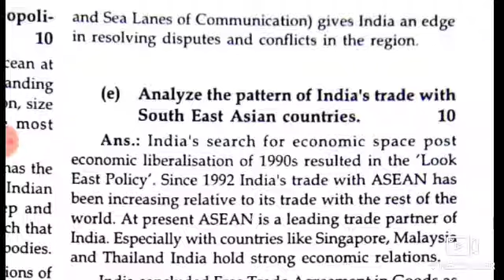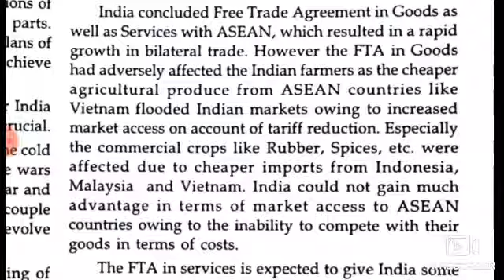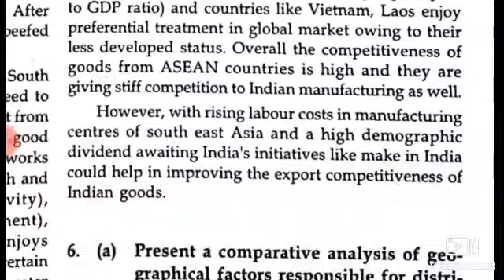September 8, 2019